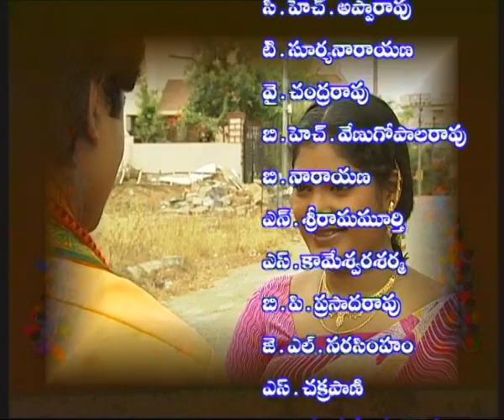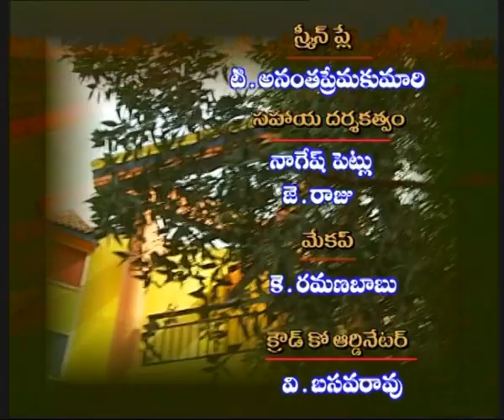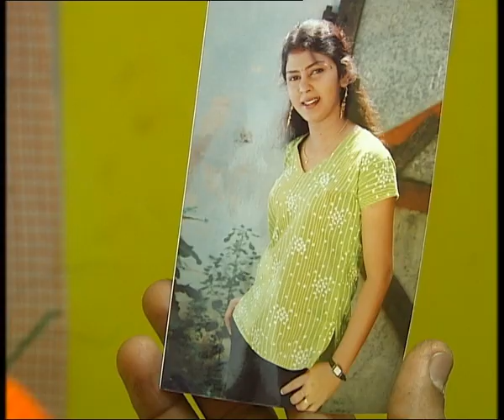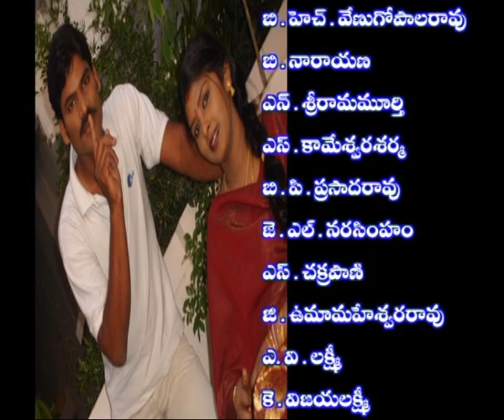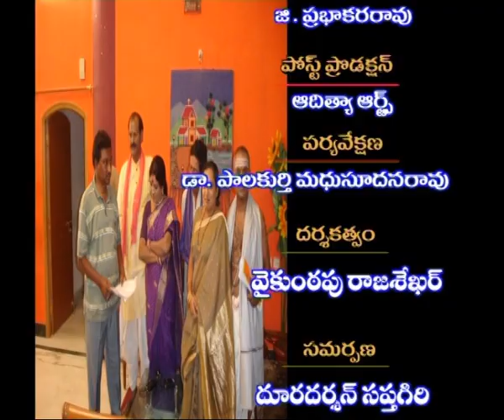KODALA KUDIKALU PETTU || కోడలా కుడి కాలు పెట్టు || Episode- 07